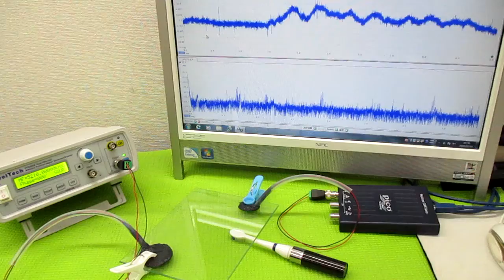オリジナル製品：超音波発振プローブを利用した超音波制御技術 ultrasonic-labo